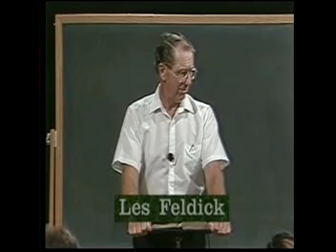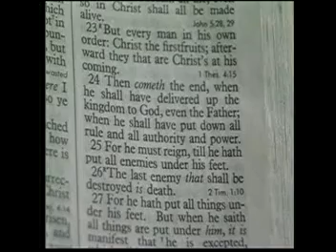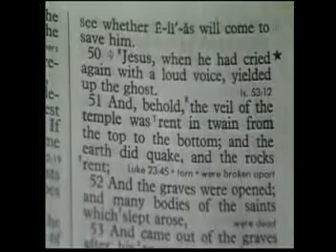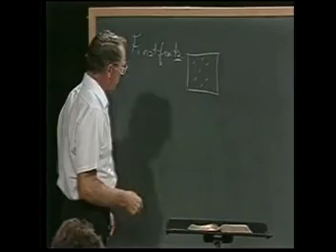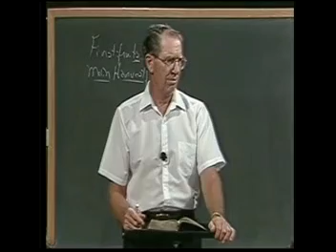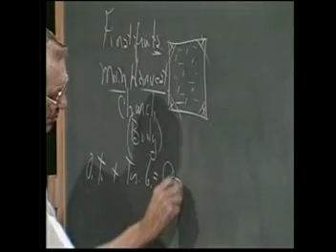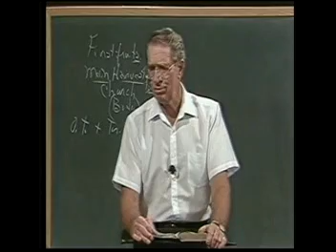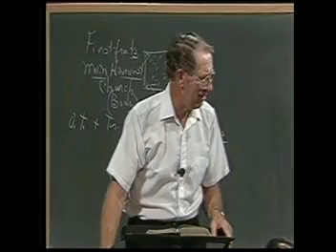Les Feldick The Book of Revelation 2 24 2015